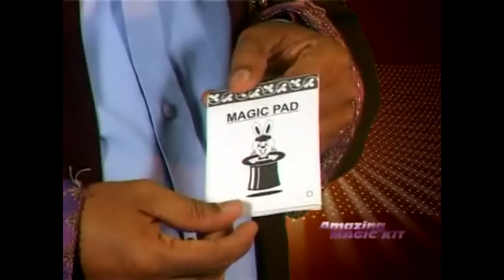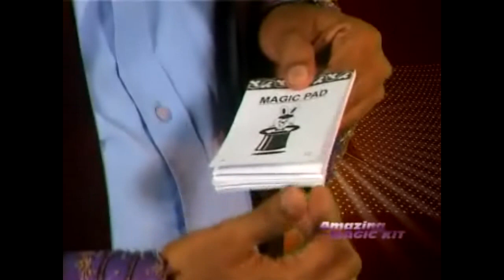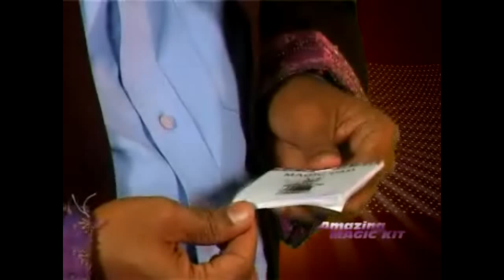Kudroli Ganesh - Magic Pad